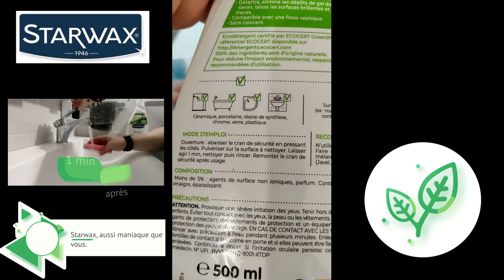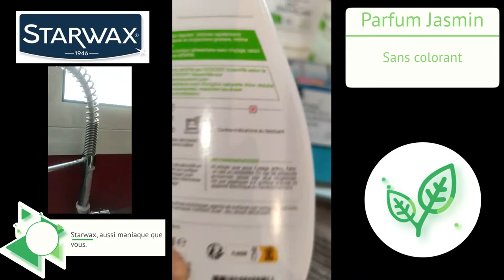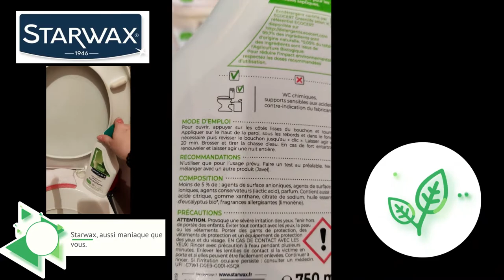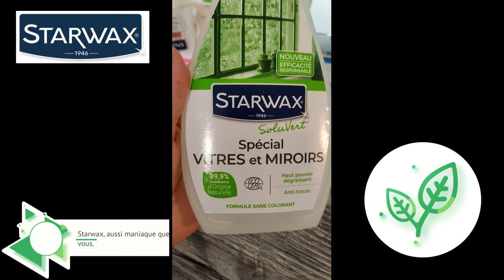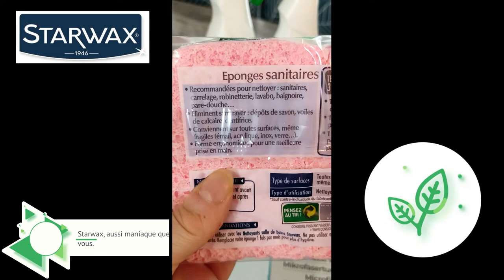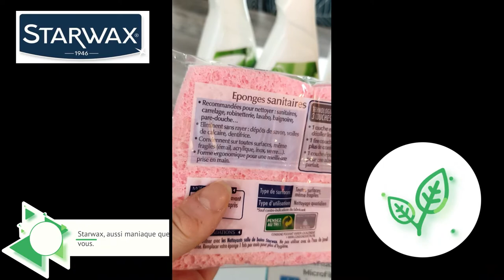•✧✧• Starwax Aussi maniaque que vous •✧✧•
DÉROULE POUR PLUS D'INFO ⬇️
Hello ♥‿♥
Je te parle aujourd'hui de  STARWAX
Pour ceux qui pensent qu'il est nécessaire et urgent de consommer autrement.
Pour ceux qui veulent utiliser des produits ménagers plus vertueux et tout aussi performants, ils ont créé Starwax Soluvert !
La solution pour les gens à la fois exigeants sur le résultat et soucieux de l'impact de leur consommation composée à minima de 95% d'ingrédients d'origine naturelle et écocertifiée.
Je veux vous faire connaître cette nouvelle gamme Starwax Soluvert et surtout vous prouver que les produits verts de la gamme sont tout aussi performants et efficaces que les produits d'entretien classiques.
Tous les produits que j’ai reçus sont
🌱Efficace
🌱Responsable
🌱Labelisé Ecocert
🌱Pourcentage d'ingrédients d'origine naturelle

      ҉  New Starwax Soluvert - Dégraissant express cuisine 500 ml     ҉
Très bon pouvoir dégraissant, y compris sur les graisses cuites Agit en 1 minute Composition : 99,8% d'ingrédients d'origine naturelle Certifié Ecocert Sans colorant Parfum : Jasmin Fabriqué en France
      ҉  New Starwax Soluvert - Détartrant WC et broyeurs 750 ml     ҉
Elimine le tartre sur les parois et le fond de la cuvette Adhère aux parois pour une action prolongée Composition : 99,7% d'ingrédients d'origine naturelle Certifié Ecocert Parfum : Eucalyptus
      ҉  New Starwax Soluvert - Anti-calcaire Express 500 ml     ҉
Elimine à la fois le tartre et les salissures (savon, gel douche...) Agit en 1 minute Formule viscosée pour une meilleure adhérence sur parois verticales et une action en profondeur Rinçage facile Composition : 99,7% d'ingrédients d'origine naturelle (issus de canne à sucre, betterave ou autre sources sucrière, coco, huile de palme durable, mais, soja, eau) Certifié Ecocert Parfum : fraîcheur multivitaminée Fabriqué en France
      ҉  New Starwax Soluvert - Nettoyant vitres et miroirs 500ml     ҉
Très bon pouvoir dégraissant Sans trace après séchage Ne coule pas Composition : 99,9% d'ingrédients d'origine naturelle (issus de la betterave) Certifié Ecocert Sans colorant Parfum : Menthe / Eucalyptus à base d'huiles essentielles
      ҉  Eponges sanitaires x2     ҉
- Nettoient sans rayer tout l’univers de la salle de bains (sanitaires, carrelage, robinetterie, lavabo, baignoire, pare-douche…), Abrasif blanc très doux
- Forme ergonomique pour une meilleure prise en main
- Conviennent sur toutes les surfaces, même fragiles
      ҉  Microfibre spéciale vitres      ҉
- Idéal pour nettoyer les vitres
- Nettoie et lustre les surfaces vitrées
- Convient également sur l’inox et l’aluminium
- Elimine les salissures et fait briller les surfaces pour une finition sans trace.
Vous retrouverez tous les produits dans les magasins spécialisés : magasins de bricolage, drogueries traditionnelles et en exclusivité chez Monoprix et sur leur site

     De supers produits efficaces, écologiques, respectueux de la nature, avec des formules éco-certififées, j'adore leurs parfums en plus ils sont d'origine naturelle ❤